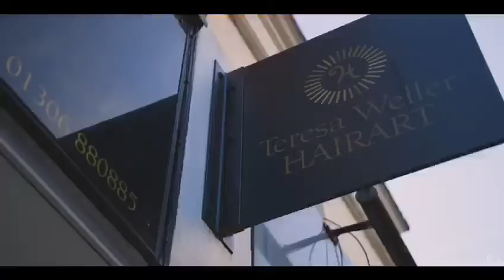Teresa Weller HairART salon, Dorking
A sneak peak into the gorgeous boutique salons, Teresa Well HairART in Dorking...